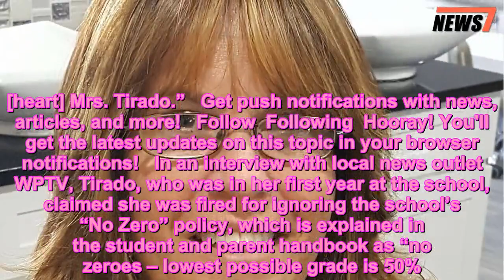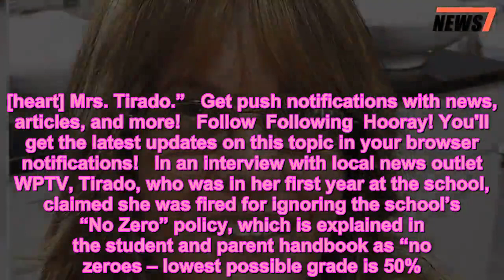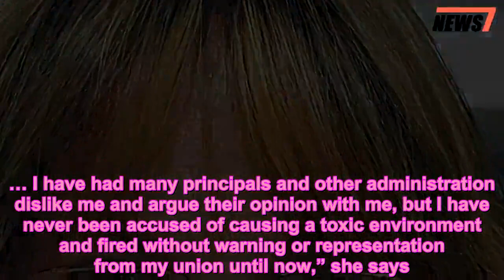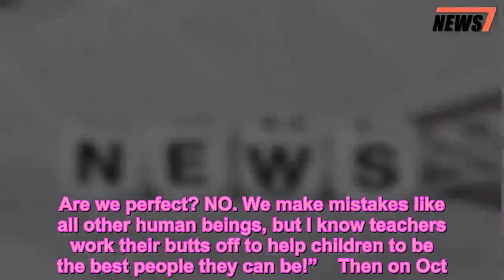Florida Teacher Claims She Was Fired for Giving Zeroes to Students Who Didn't Turn in Homework - 247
Human Interest News,News
   A former middle school teacher is claiming she was fired from her teaching job for refusing to give credit where it’s not due.    Diane Tirado, formerly the U.S. history teacher at West Gate K-8 School in Port St. Lucie, Florida, said her final farewell to eighth-grade students on Sept. 14 with a message on the whiteboard that read: “Bye Kids, Mrs. Tirado loves you and wishes you the best in life! I have been fired for refusing to give you a 50% for not handing anything in. [heart] Mrs. Tirado.”   Get push notifications with news, articles, and more!   Follow  Following  Hooray! You'll get the latest updates on this topic in your browser notifications!   In an interview with local news outlet WPTV, Tirado, who was in her first year at the school, claimed she was fired for ignoring the school’s “No Zero” policy, which is explained in the student and parent handbook as “no zeroes – lowest possible grade is 50%.”    Tirado said she learned about the “no zero” policy after some students did not complete an assignment she had given two weeks before the due date.    “What if they don’t turn anything in? ‘We give them a 50.’ I go, ‘Oh, we don’t.’ I’m so upset because we have a nation of kids that are expecting to get paid and live their life just for showing up and it’s not real,” she explained.    Tirado also claimed the school principal sent her a letter but did not mention the reason for her termination due to her probationary period.    Kerry Padrick, the chief communications officer for St. Lucie Public Schools, told WPTV in a statement that Tirado was terminated “shortly after one month of classroom instruction.”    A school district spokesperson told WPTV that there is “no district or individual policy” prohibiting teachers from recording a zero for work not turned in. When asked about the specific wording in the school’s handbook regarding the “No Zero” policy, the spokesperson said some facilities discuss their own range of points.    In another statement to WPTV, the school district denied Tirado’s claims and said she was “released from her duties as an instructor because her performance was deemed sub-standard and her interactions with students, staff, and parents lacked professionalism and created a toxic culture on the school’s campus.”    The school district also claimed it fielded “numerous student and parent complaints as well as concerns from colleagues,” adding, “an investigation of possible physical abuse is underway.”    A spokesperson for the school district did not immediately respond to PEOPLE’s request for comment.    “I deny all these charges and will pursue litigation and/or fight to clear my name and protect my character,” Tirado tells PEOPLE.    “I have been teaching in Florida schools approximately 17 years. Until this year, I have never had any of these types of accusations thrown at me. … I have had many principals and other administration dislike me and argue their opinion with me, but I have never been